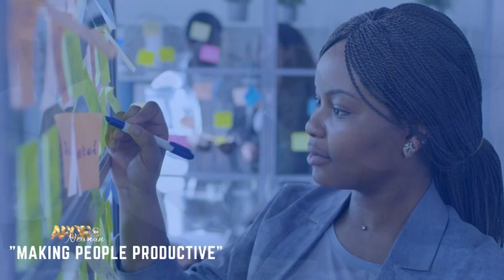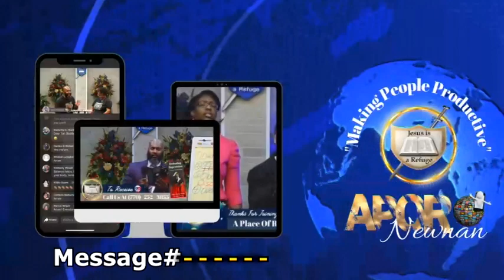The Disappearance Faithful Men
Pastor Leonard D. Cochran: Stand strong and remain faithful through it all.